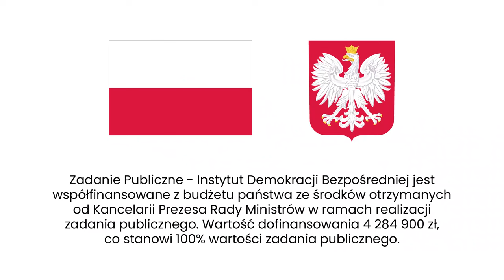Referendum: republika czy monarchia?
Kilka krajów w ciągu ostatnich kilkudziesięciu lat zagłosowało w referendum czy przyjąć republikę zamiast monarchii. Gdzie odbył się te referenda? Gdzie wciąż mamy do czynienia z monarchią brytyjską? Które kraje nie chcą, by ich królem był Karol? O to Agata Kempa pyta politologa Tomasza Synowca.